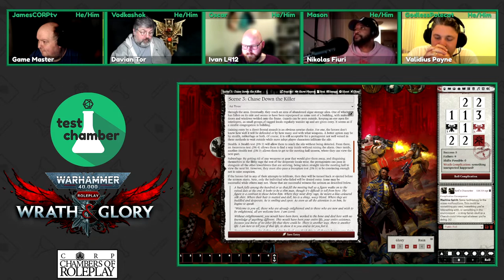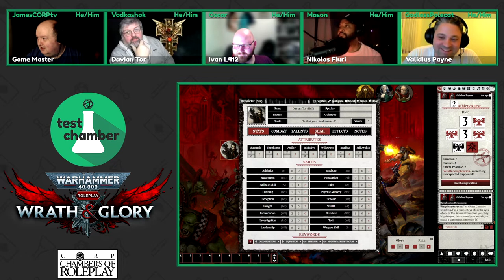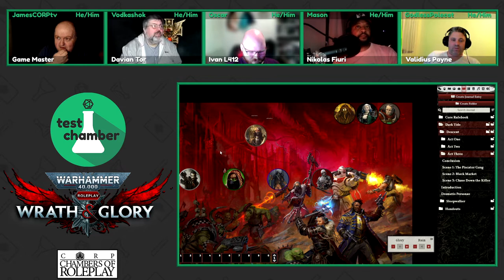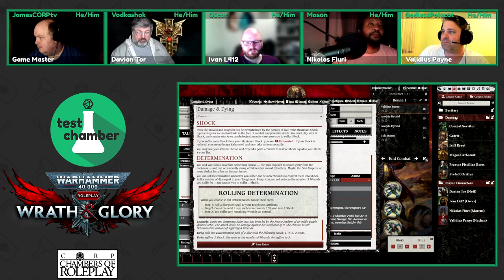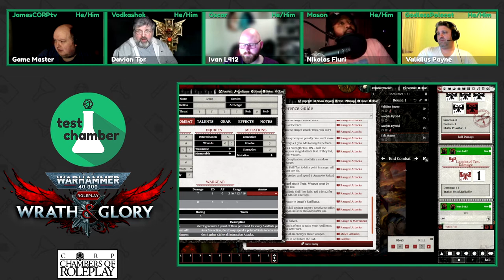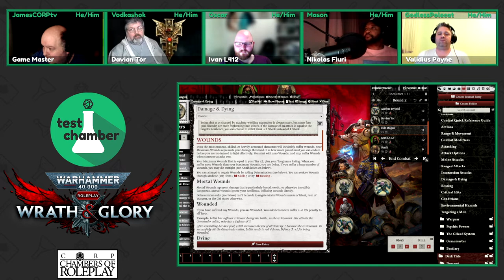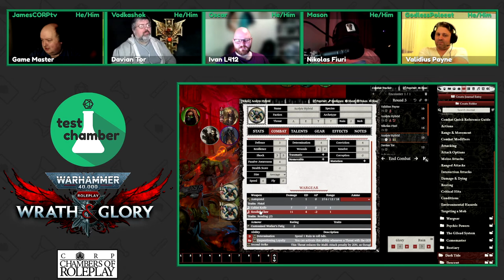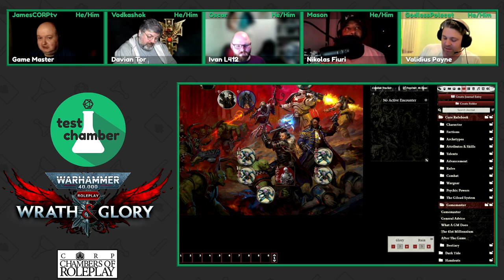Test Chamber: Wrath & Glory Week 4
Test Chamber: where we test out different games by giving them a playthrough of 4 to 6 weeks of gameplay with a review at the end. Long enough to get a good feeling for a game and try out most of the mechanics, from character generation to how experience works in the game.

Wrath & Glory

A GRIM FUTURE OF GLORIOUS ADVENTURE
The sinister schemes of the Chaos Gods have shattered the galaxy. The Great Rift tore through space and reality, pushing mortal life to the precipice of oblivion. The Gilead System has lost contact with the vast Imperium, trapped in the silent darkness. As the shadows of extinction loom, hope fades but is not yet entirely extinguished.

Rallied by the Rogue Trader Jakel Varonius, a disparate group are dedicated to doing what must be done to keep the Gilead System from being consumed by the darkness. Can they resist the machinations of Chaos as well as the plots of those who see the rift as an opportunity to further their own power?

Time is running out in the 41st Millennium. This accursed Age needs heroes more than ever before.

Will you answer the call?

Dark Tides: The ocean world of Charybdion seethes with discontent and a growing sense of danger. Charybdion’s planetary governor has gone missing, and his councillors struggle to select a suitable heir. Meanwhile, mysterious murders, nightmares, and other dangers threaten to cast this planet into anarchy and despair.

Please check us out on social media and become a part of Chambers of Roleplay -